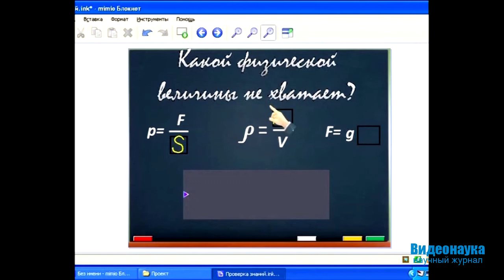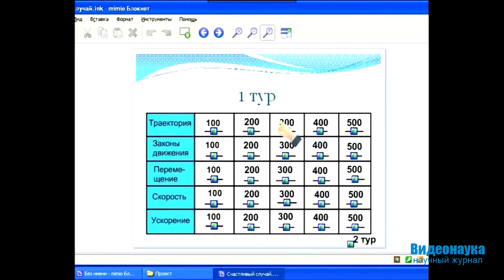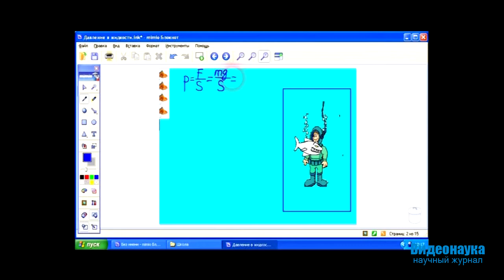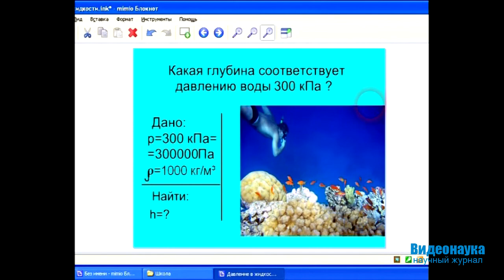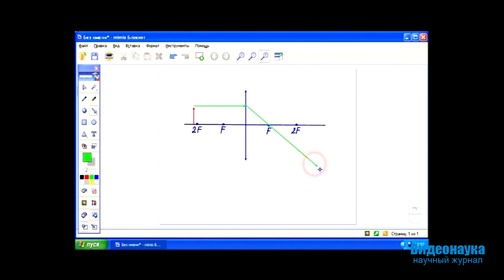Использование интерактивных устройств MIMIO на уроках физики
Автор: Шарыпина О. В. – учитель физики, ГБОУ СОШ №137 г. Санкт - Петербург
Аннотация.  В данной статье представлен опыт использования методов, обеспечивающих активность учащихся в процессе освоения учебного материала. Технологии  MIMIO с интерактивными  упражнениями и заданиями направлены на повышение мотивации к изучению физики, так как способствуют   самостоятельной творческой деятельности  учащихся.

Usage of Mimio interactive technology at Physics lessons

Author: Sharypina O. V. – the teacher of Physics, school 137, Saint-Petersburg
Annotation: This article presents the experience of using methods which ensure activity of students during the process of learning. Mimio technology with interactive exercises and tasks is focused on increasing motivation for learning Physics since it promotes the independent creative activity of students.